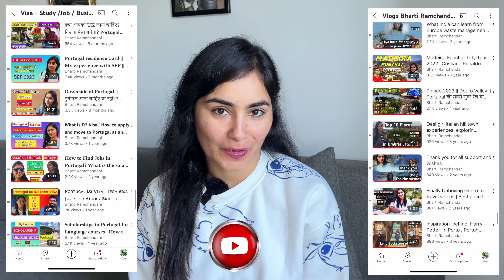𝐏𝐨𝐫𝐭𝐮𝐠𝐚𝐥 𝐆𝐨𝐯𝐞𝐫𝐧𝐦𝐞𝐧𝐭 𝐊𝐚 𝐍𝐚𝐲𝐚 𝐏𝐥𝐚𝐧 – 𝐈𝐦𝐦𝐢𝐠𝐫𝐚𝐭𝐢𝐨𝐧 𝐏𝐫𝐨𝐜𝐞𝐬𝐬 𝐀𝐛 𝐇𝐨𝐠𝐚 𝐅𝐚𝐬𝐭𝐞𝐫!